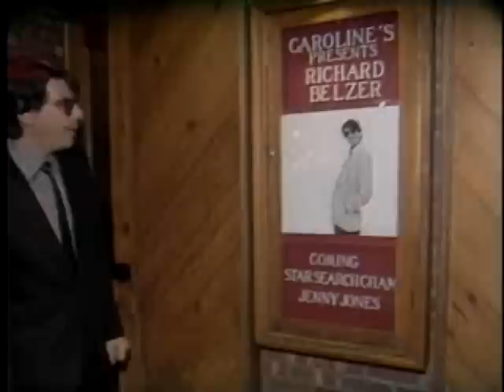Ed Edahl (34 01)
Photographer Ed Edahl explains his technique to photographing professional comedians.